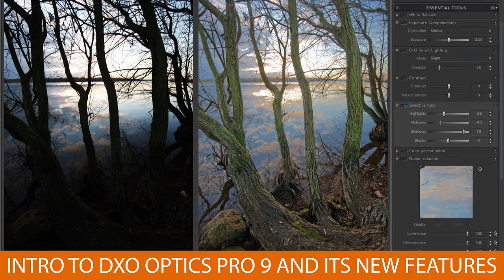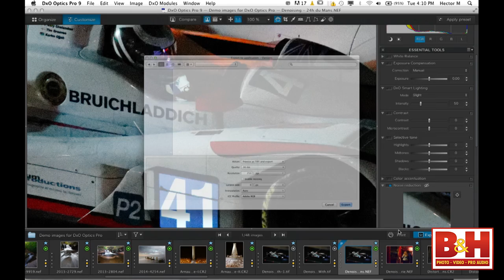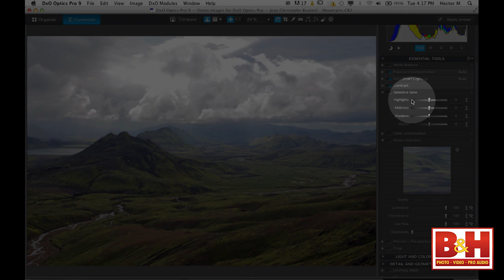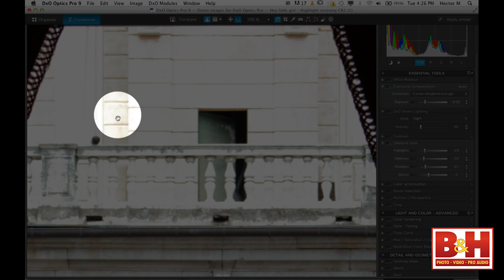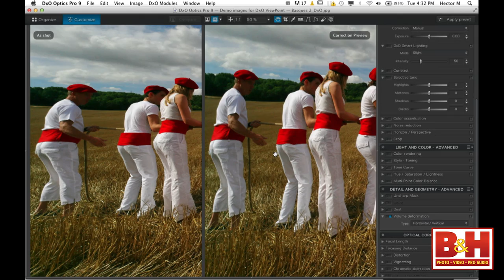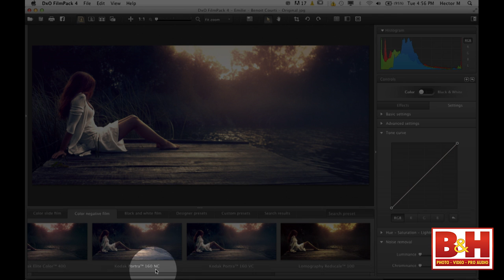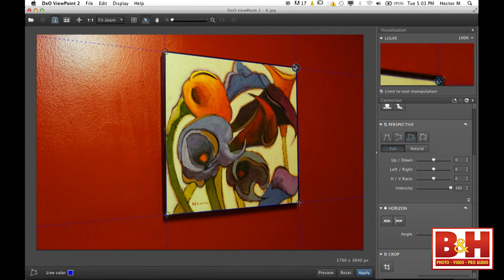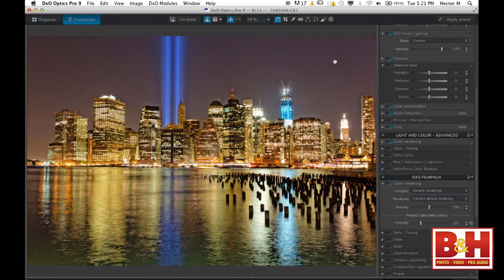Intro to DXO Optics Pro 9 Photo-Editing Software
As we all noticed from personal experience some images have grain in darker areas while others lack contrast in certain areas and others suffer major backlighting issues.

Most post-production software allow you to deal with these problems by offering a wide range of overwhelming correction but leaving you to do all the heavy lifting. Hector demonstrates how to bring out the best of your image from the get-go. Giving you a head start for whichever post-production program you may be working with. Come and learn about the only raw conversion software that is completely based on camera lens hardware characterization. DxO Optics Pro is software that fixes the flaws that may reflect in your image by filling in the information that is missing between your camera and your lens.

Optics Pro will take care of any issues your image may have, such as an unsharpened image, color rendering, perspective control or keystone issues and digital noise.